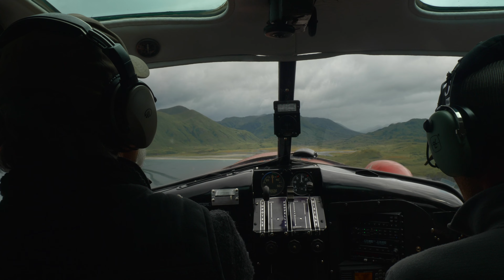KODIAK WILD: ALL TAGGED OUT — S2, EP5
Alaska is the ultimate destination for hunters and anglers of all stripes.Towering mountain ranges of unbelievable expanse, untold numbers of large game species and unmatched fishing are all well within reach anywhere you travel in this vast and remote land.

In this episode—the final of our Alaska series—follow along as Jason attempts to fill his final Sitka blacktail tag on Kodiak Island. So far Brad, Tom and Jason have killed five bucks in a total of 36 hours. With just one tag left to fill and the weather threatening to change, will Jason find a big buck like he's after, or will he settle for smaller buck? Follow along and find out.

On this trip we flew with Willy from Kodiak Air Service Willy is a fantastic pilot and we highly recommend anyone looking to go on a hunt give Willy a call.